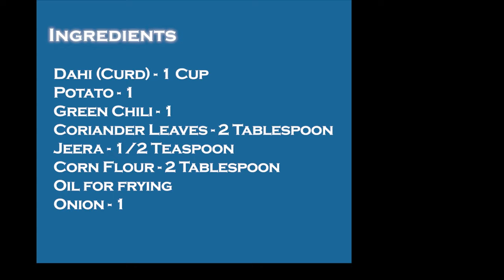Art Of Cooking with Chef Rekha Pandit | Episode 257 - DAHI KABAB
Learn HOW TO MAKE DAHI KABAB in few simple steps with famous & renowned cooking expert & Chef Rekha Pandit.

DAHI KABAB
Ingredients-

Dahi (Curd)- 1 Cup
Potato - 1
Jeera - 1/2 Teaspoon
Onion - 1